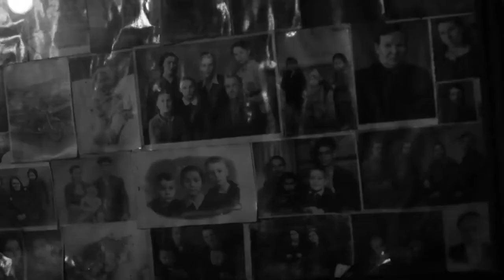Berlogovo - Polska Dalarna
Our first video clip. Mandolin, guitar, percussion, bass guitar. Presentation in an art gallery. Kostroma, Russia.